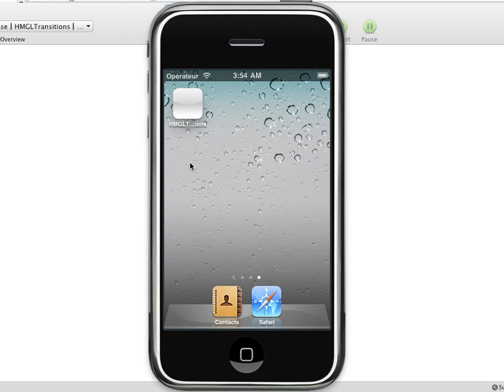iOS custom OpenGL transitions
HMGLTransitions class demo for iOS.